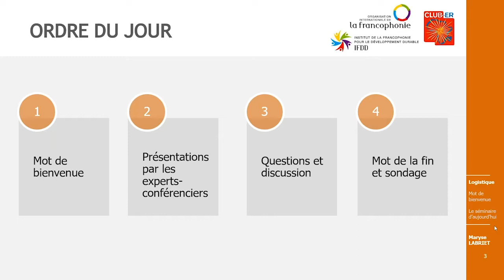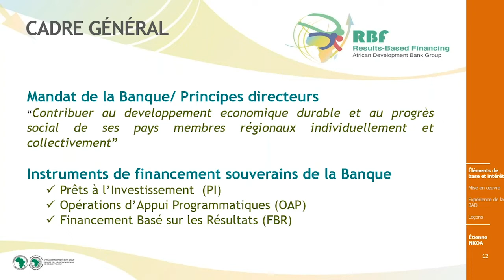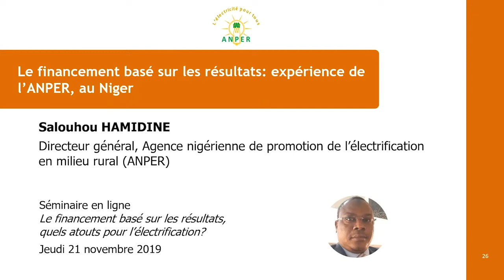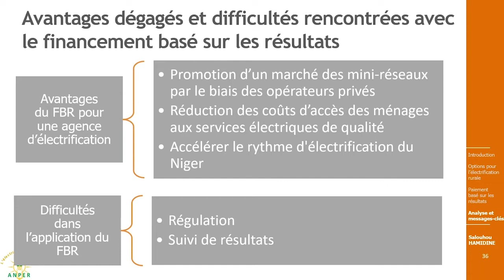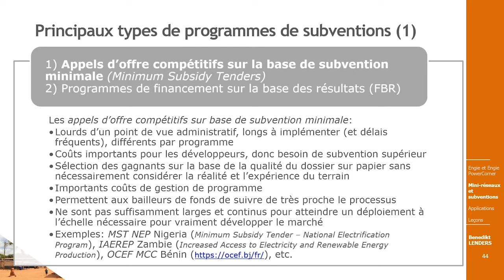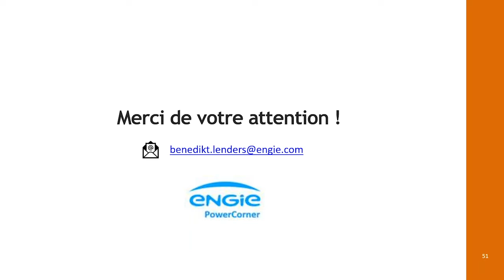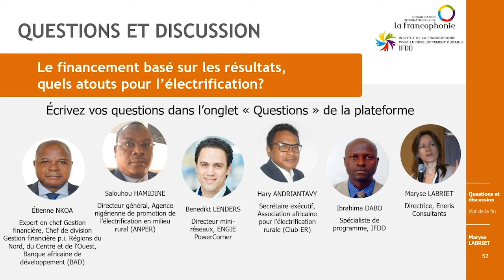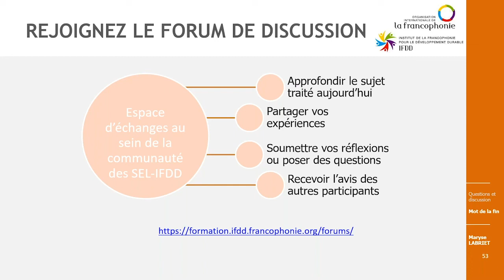Séminaire en ligne (SEL) IFDD - Le financement basé sur les résultats pour l’électrification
De manière générale, le financement basé sur les résultats consiste à décaisser les fonds lorsqu’un ensemble de résultats pré-établis a été atteint. Quelles applications existent dans le secteur de l'énergie ? Quels sont les avantages pour les banques de développement, le secteur public et le secteur privé ? Quels sont les prérequis ? Existe-t-il différentes formes de financement basé sur les résultats ? Ce sont quelques-unes des questions abordées dans ce séminaire.

Une période de questions et réponses suivra les présentations. Les diapositives sont disponibles sur le site de l'IFDD.

Ce séminaire en ligne (SEL-IFDD) est organisé par l'Institut de la Francophonie pour le développement durable (IFDD) avec l'appui technique d'Eneris Consultants.